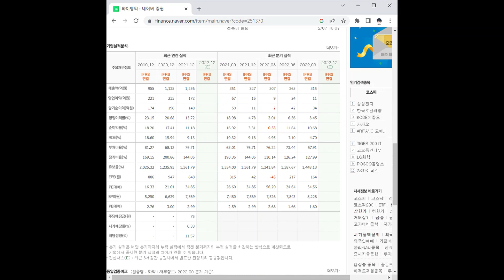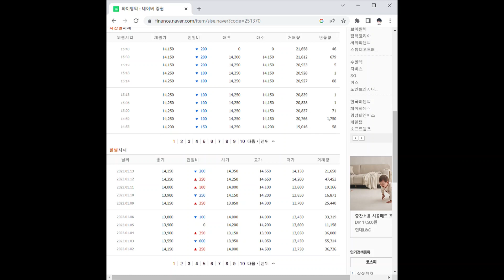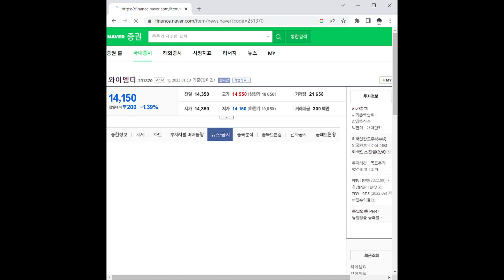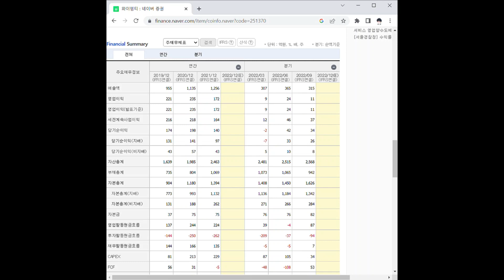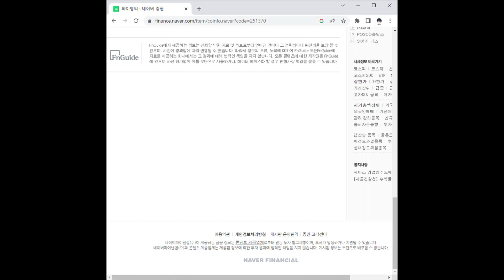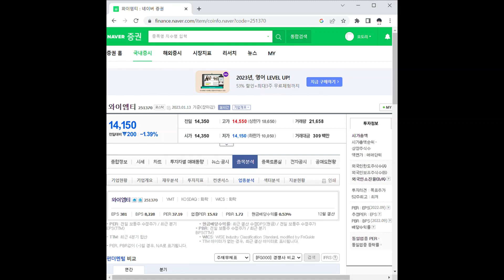와이엠티 주가 전망 및 차트 분석